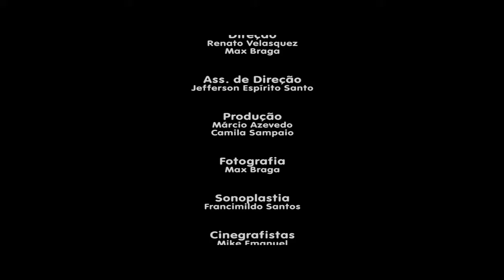EXITUM Vista Filmes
Curta Metragem para conclusão do 3º Semestre do curso de Produção de Audiovisual da FMU